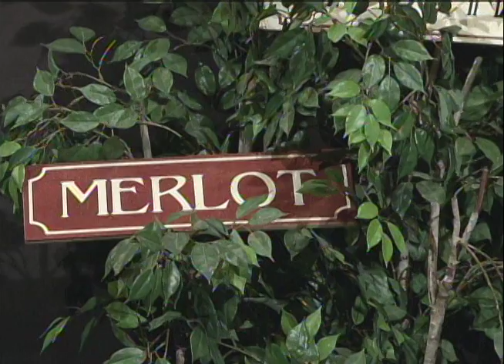Two Guys and a Lotta Wine (March 2013)